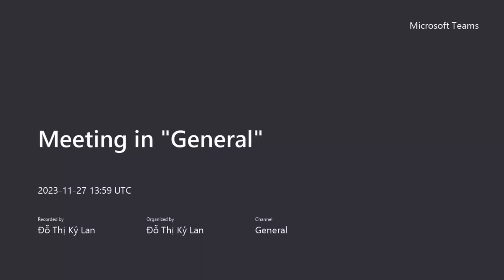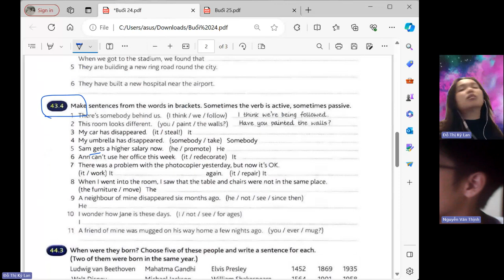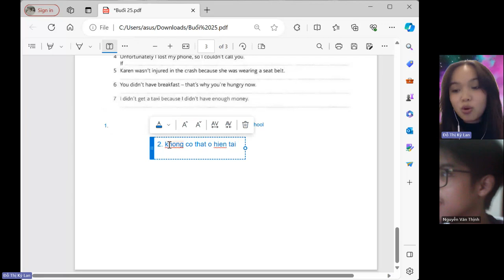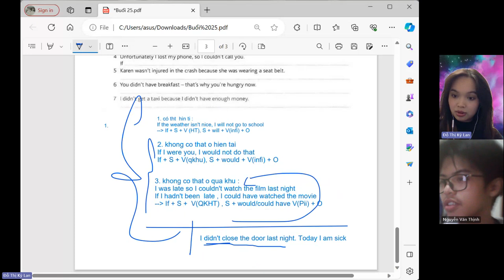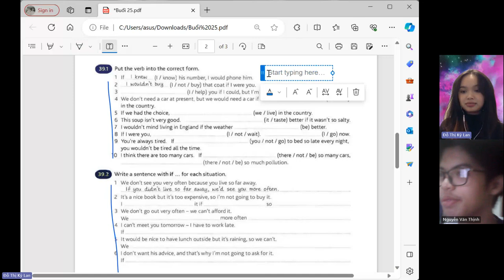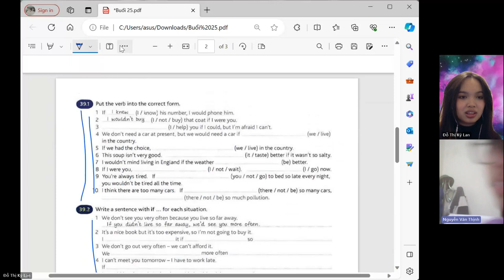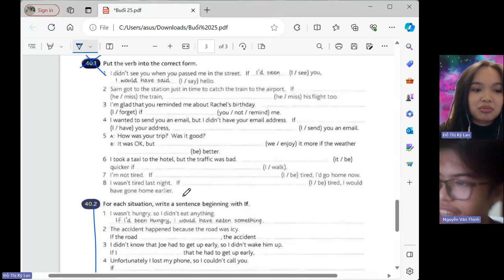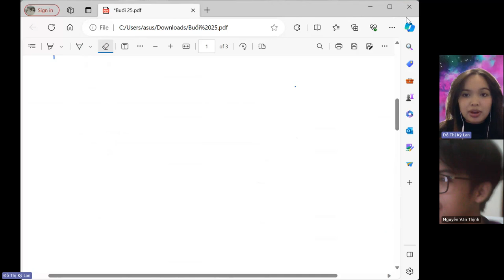ALES-LỚP HỌC I05_ThinhNV9019